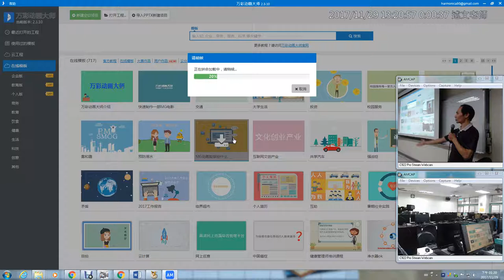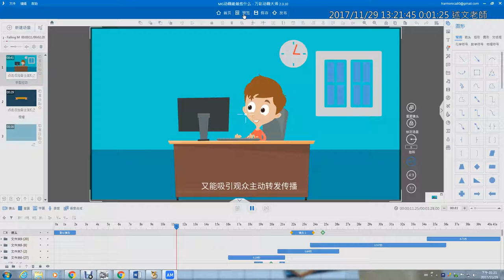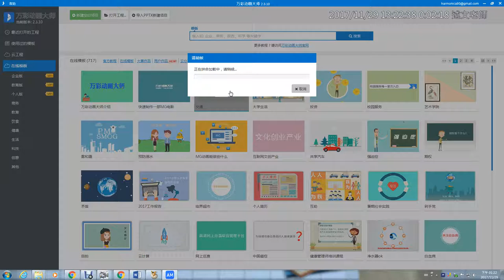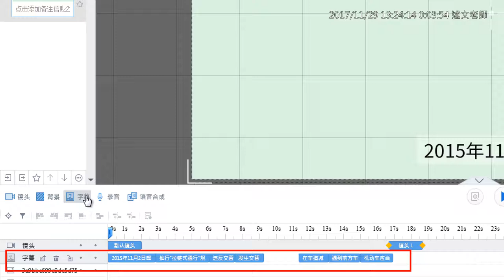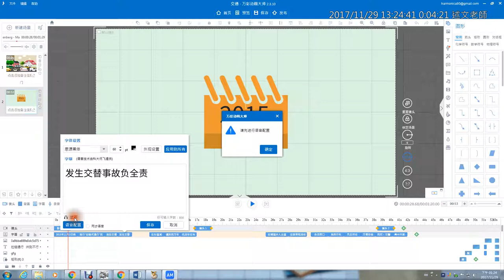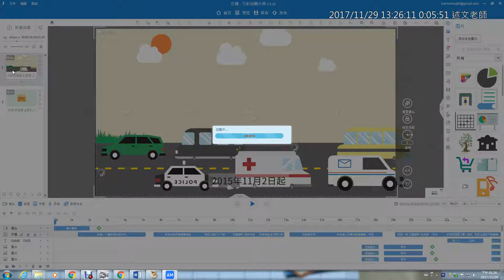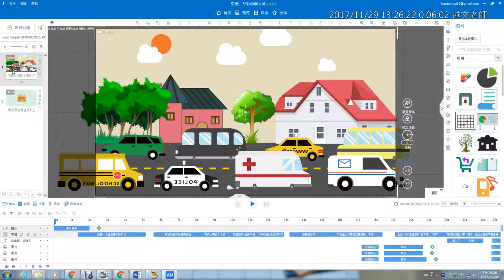14：Animiz 範本套用